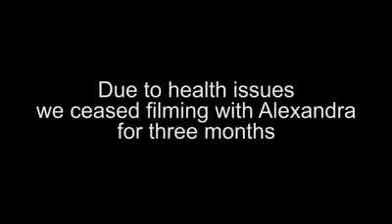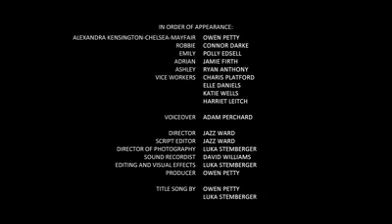ALEXANDRA II: EPISODE 10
The lost videos: somehow these videos never made it to YouTube... but they have now!

Apologies about the quality. some things are meant to be lost... but some things are too good so they're found.